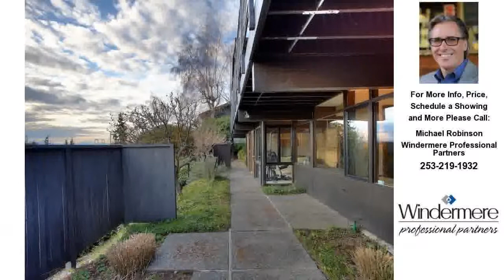618 N AURORA AVE, TACOMA, WA Presented by Michael Robinson.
Click link to see more photos, school, area information and more

Contact Michael Robinson for more information.

Classic Mid-Century Modern with astounding Olympic Mountain and Puget Sound views. Designed by Liddle &amp; Jones, constructed in 1959 this unique home has all the elements of an award winning classic contemporary. Floor to ceiling glass, open and vaulted architectural space contributes to that indoor outdoor living and perfect for entertaining. All the updated surfaces, appliances and mechanicals you would expect in a 2014 luxury home.